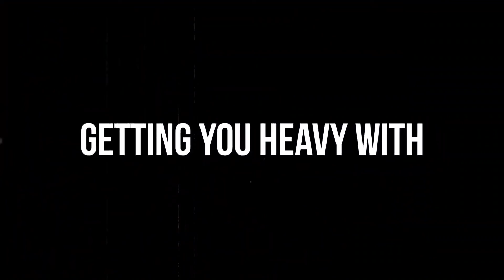Updating The Crib Home Improvement